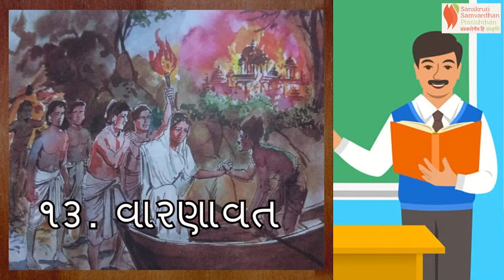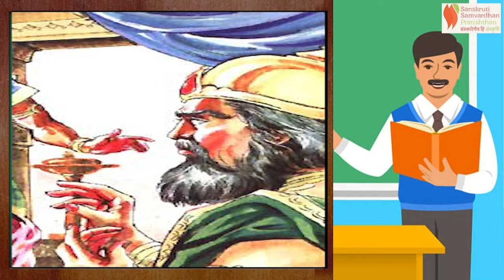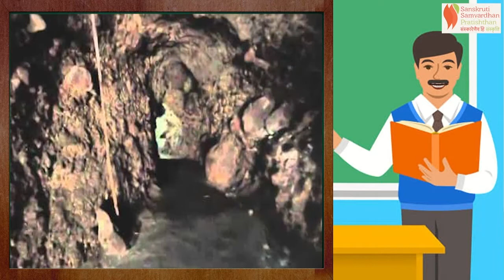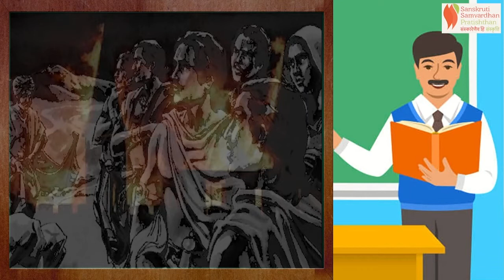Katharoop Mahabharat | Gujarati | Std 7 I Chapter 13 Varnavat